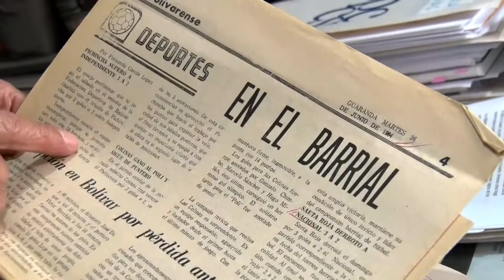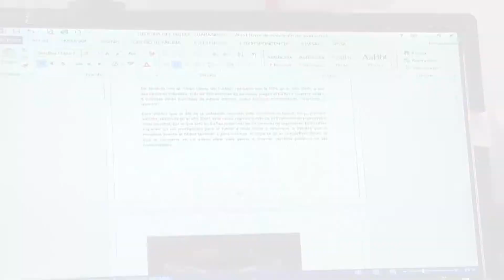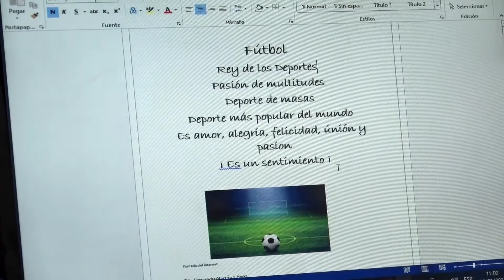Municipio de Guaranda auspicia impresión del Libro Historia del Fútbol Guarandeño.